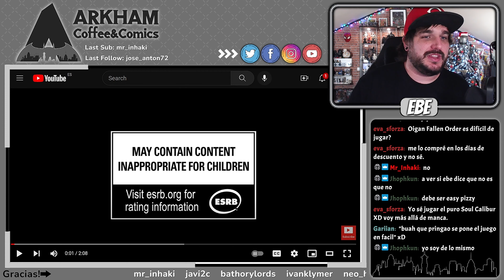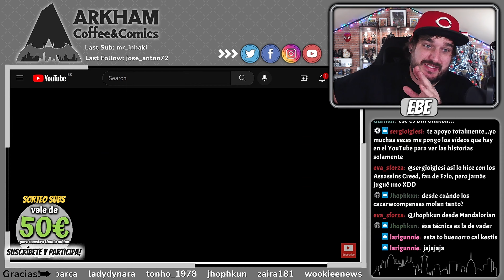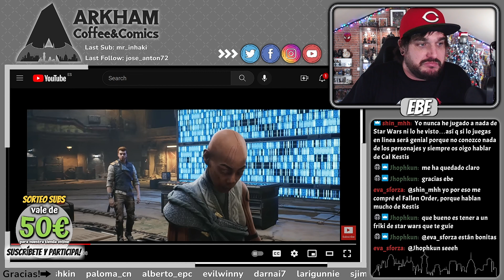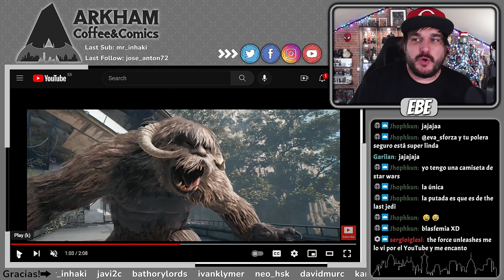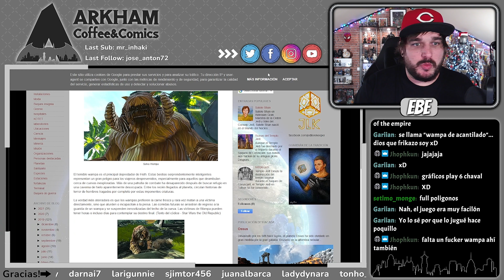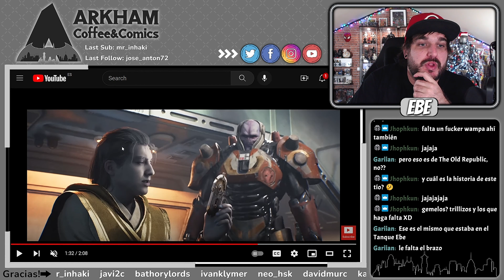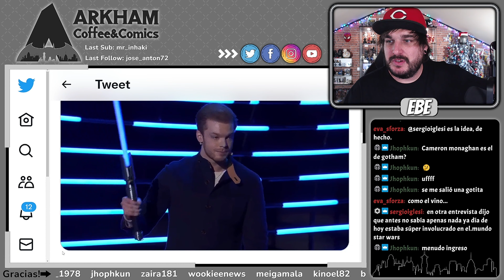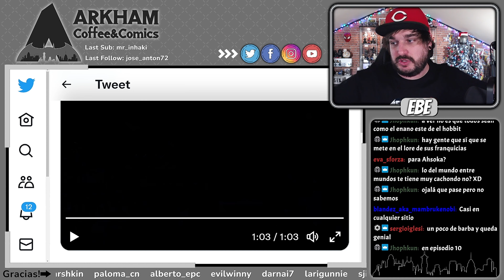STAR WARS JEDI SURVIVOR - Tráiler Game Awards - Reacción, Análisis y Comentarios.